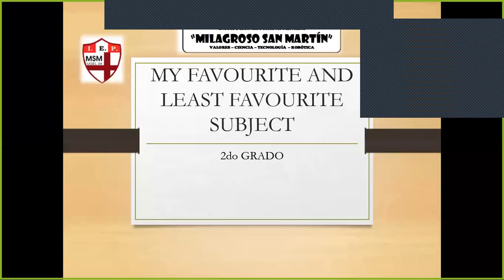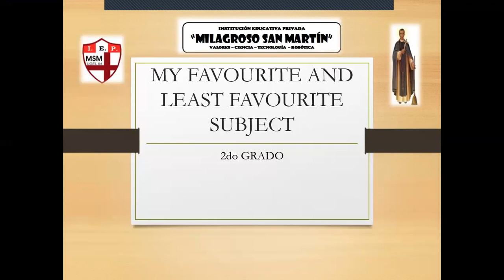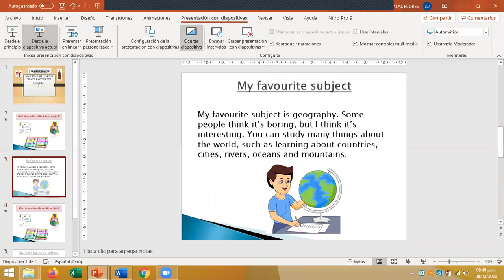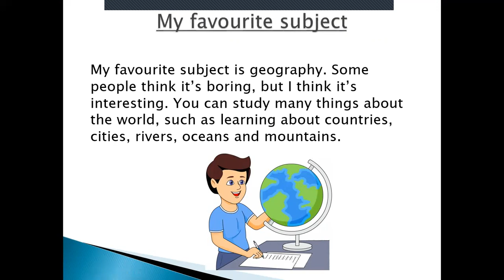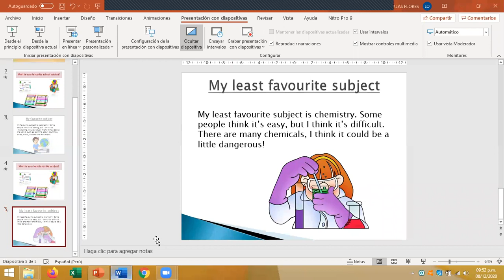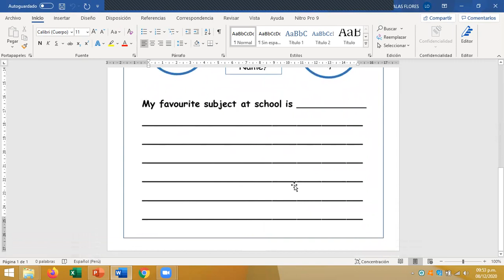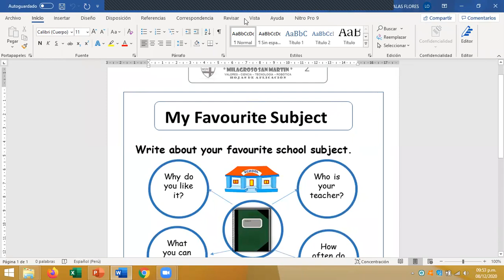Clase #20 2do grado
Topic: My favourite subject